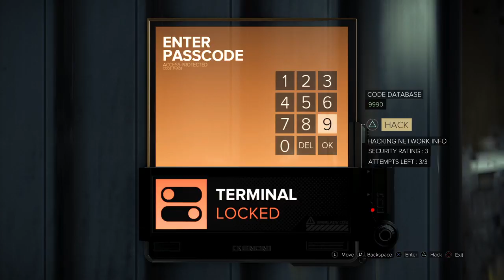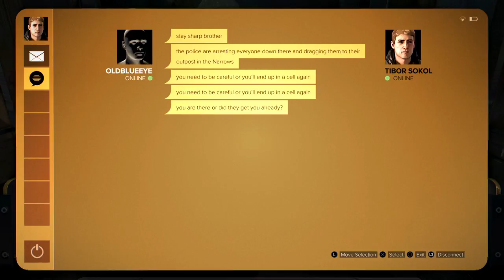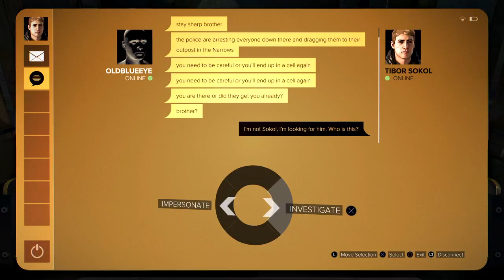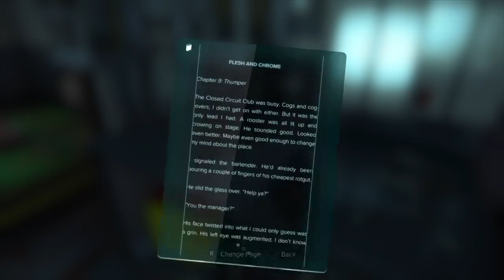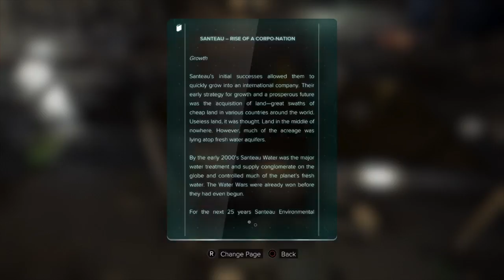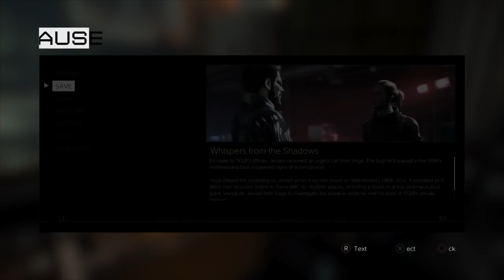DEUS Ex: Mankind Divided - Blind Playthrough (Part 6)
My very first playthrough of this cool game!  (Be warned, there will be a lot of retries and collecting of items.)